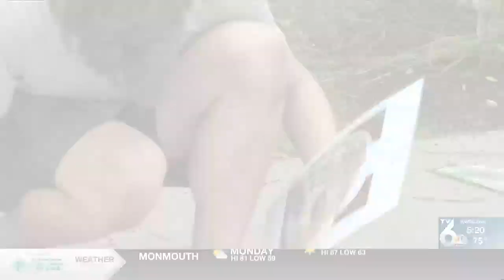Artists gather for the 7th Quad Cities Chalk Art Festival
Schwiebert Park in Rock Island hosted the 7th Quad Cities Chalk Art Festival as over 50 artists gathered for a two-day street chalk art competition where there